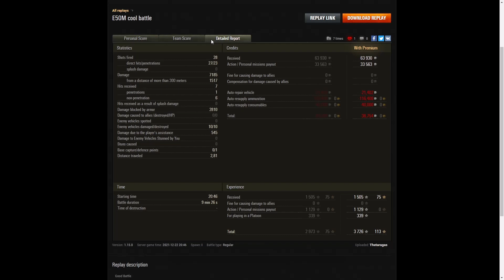E 50 Ausf. M - Thetaragas [_K_H_]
This replay is from 22 December 2021 on Redshire.
The player was Thetaragas [_K_H_] in the E 50 Ausf. M.

Video Contents
00:00 Intro
00:08 Battle
09:47 Results